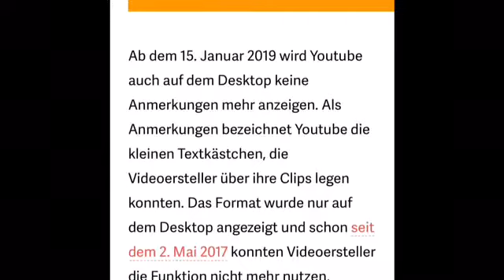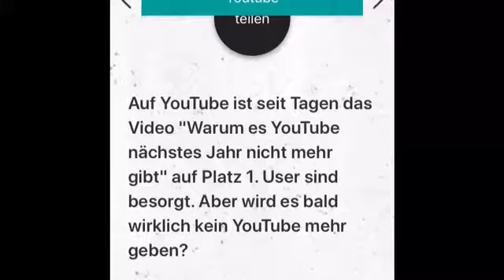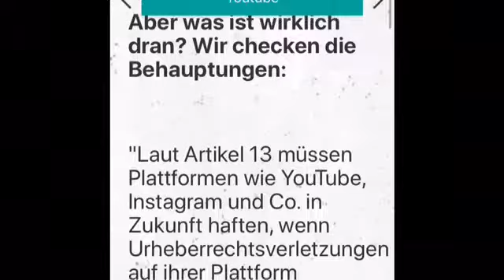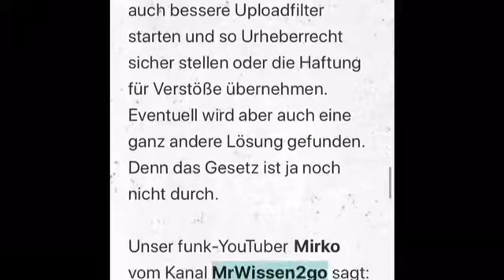Wird YouTube gelöscht (Alt)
Es ist veraltet